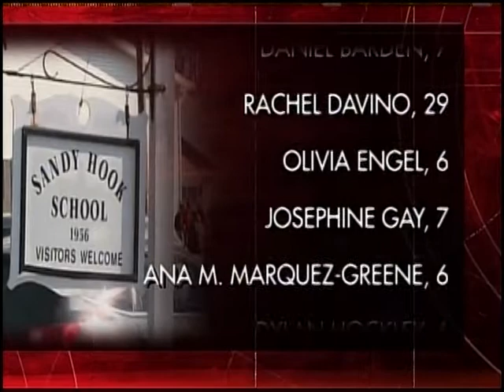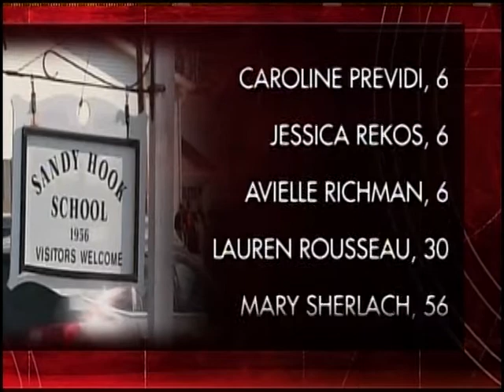Tribute to Newtown, CT